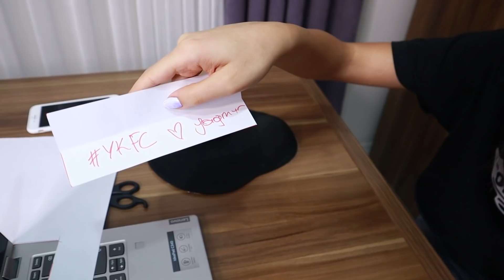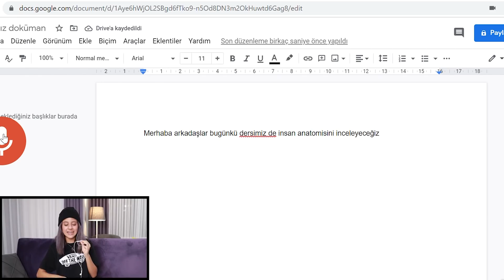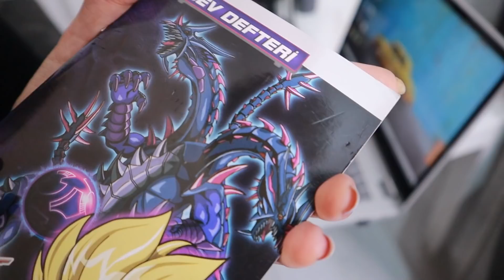UZAKTAN EĞİTİM OKUL HİLELERİ 2 YAĞMUR KAYA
Uzaktan eğitim okul hileleri 2 Yağmur Kaya. Bugün online ders için kullanabileceğiniz hayat hileleri nin devamını gösterdim. Ders sırasında kolayca not alma, derste arkadaşlarınızı kandırma ve komik şakalar yapmanın yollarını denedik. Eğlenceli, komik ve çok güzel bir video oldu, iyi seyirler.

Diğer Videolarım;

Merhaba Ben Yağmur, YouTube kanalımda sizler için birbirinden güzel videolar paylaşıyorum. Kanalımda Challenge, eğlence, oyun, slime, slime challenge gibi bir sürü eğlenceli ve komik video bulabilirsiniz.